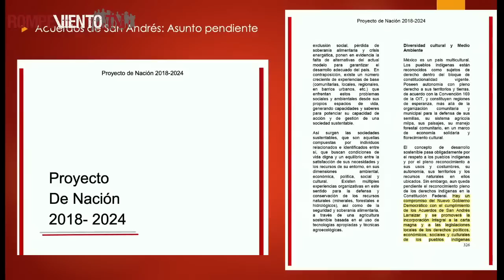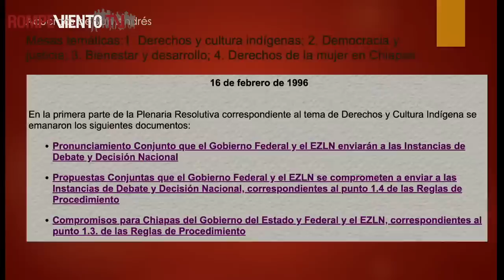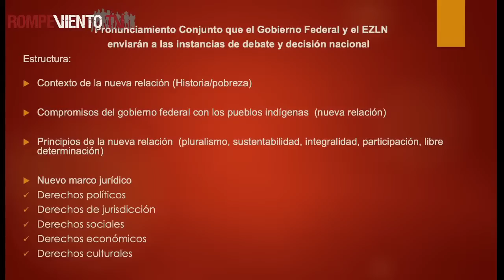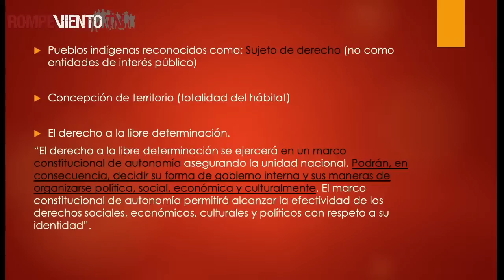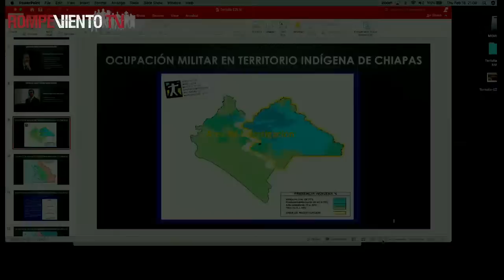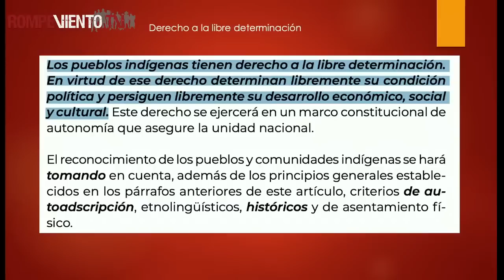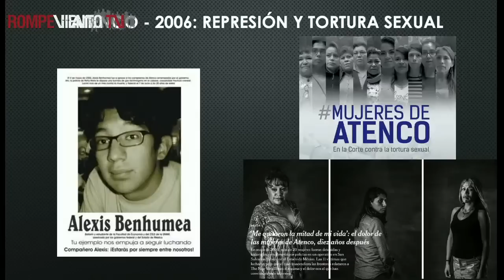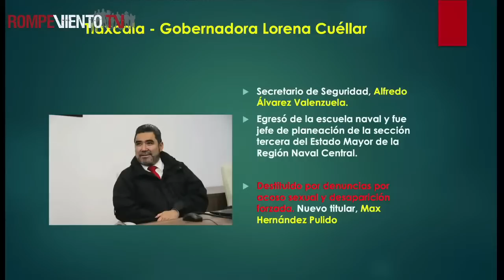A 27 AÑOS DE LOS ACUERDOS DE SAN ANDRÉS - Tertulia en el Tierradentro CDMX -16/Feb/23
Tertulia en el Tierradentro CDMX
16/Feb/23
7pm.

A 27 AÑOS DE LOS ACUERDOS DE SAN ANDRÉS

El EZLN y los pueblos zapatistas
La 4T y el presidente López Obrador

Presentan:
Violeta Núñez Rodríguez
Ernesto Ledesma Arronte

Milán 22, Juárez.
Alcaldía Cuauhtémoc

Presencial y transmisión en vivo